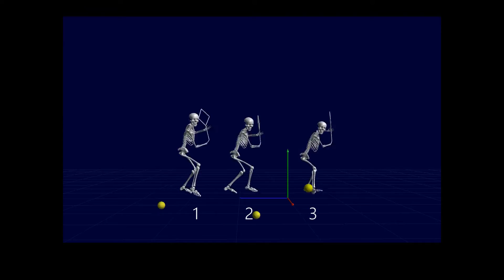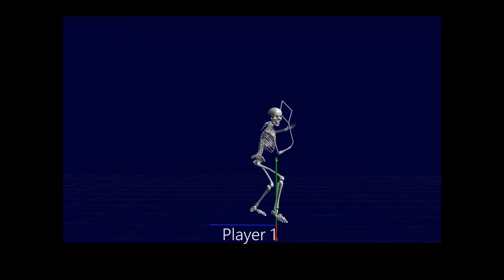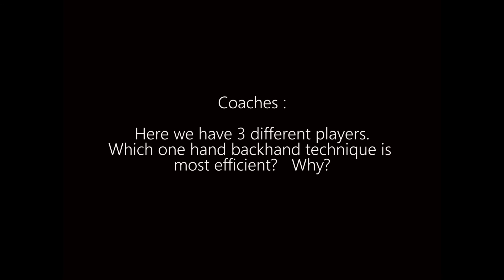One Hand Backhand Question. Coaches please help.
Here are 3 advanced players hitting successful backhands.  Which technique is most efficient and why?  Which technique should be taught to advanced players if any?